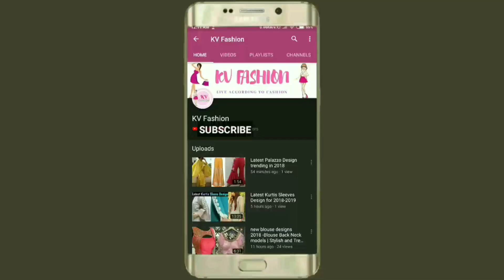Latest 1 Gm Gold Bridal Necklace Set 2020 | Gold Long Haram Designs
Latest 1 Gm Gold Bridal Necklace Set 2020 | Gold Long Haram Designs  1 gm gold rani haar

Latest 1 Gm Gold Bridal Necklace Set 2020,1gm gold,1 gm gold necklace sets,kv fashion,1 gm gold necklace,1 gram gold,1 gm gold,gold jewellery,1 gram gold jewellery,gold,1 gm gold necklace designs with price,jewellery,traditional god,gold temple jewellery
Latest Gold Haram Designs with Big Locket | Rani Haar | Mini Haar | Latest Jewellery Designs